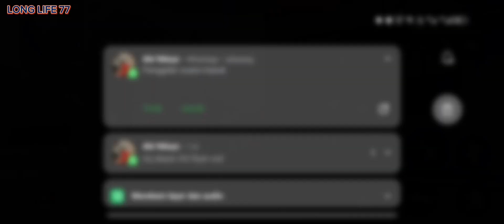FREE FIRE Win the Squad battle in Dragon Supply ❗❗❗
free fire dragon supply
a fire dragon
dragon fire free
bubble dragon - free bubble shooter game
free fire dragon
dragon city free stuff links
how to get fire dragons clash of clans
g fuel dragon fruit
goku free fire
dragon free fire
hungry dragon free gems
ice and fire lightning dragon spawn
ice and fire dragon summoning crystal
ice fire dragon dragon city
juegos de free fire para jugar
juegos de free fire gratis
king legacy dragon fruit showcase
how to get free dragon fruit in king legacy
kh free fire
nfr frost dragon ebay
fire dragon plush
dragon fire supplements
dragon fire fr clothing
dragon freeze
shoprite dragon fruit
v dragon
free fire x dragon ball
zuko dragon fire fanfiction
zuko dragon fire ao3
dragon fire distributors
dragon fire 2
lego fire dragon 3 in 1
3 dragons stir fry sauce
5 dragon free slots
5 dragons free slot play
5 dragon slot free game
5 dragons free online slots
6 dragons ff9
6 king dragon firework
7 dragons fish game
8 dragons ff6
fire dragon 8 oz rocket
9 dragons fight shop las vegas
9 dragon fight shop
9 dragons online